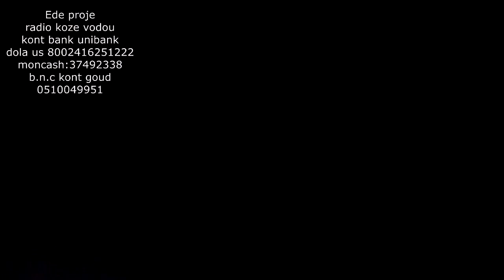plezi vodou kay ougan oley